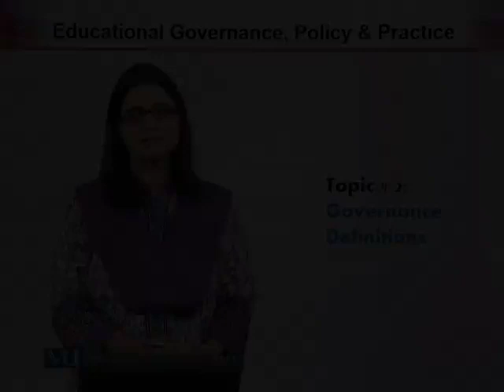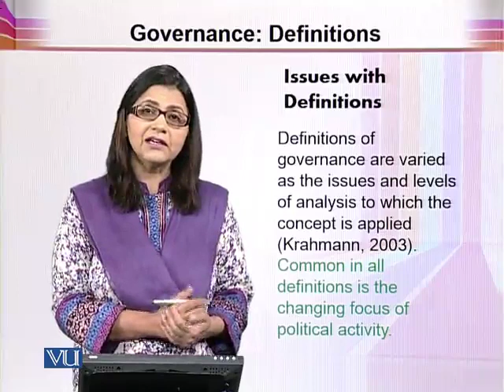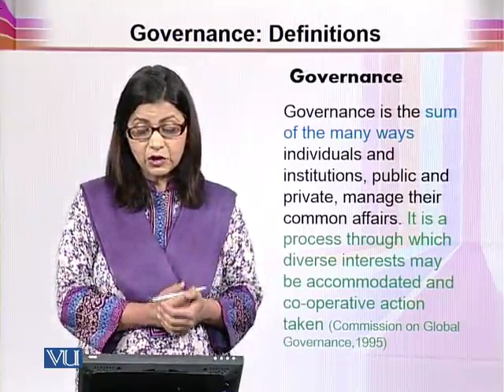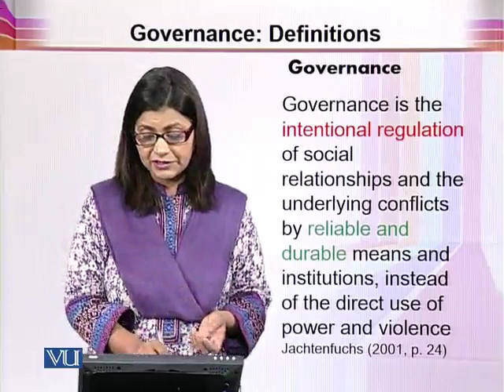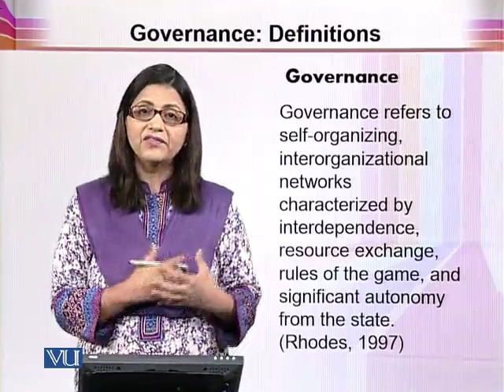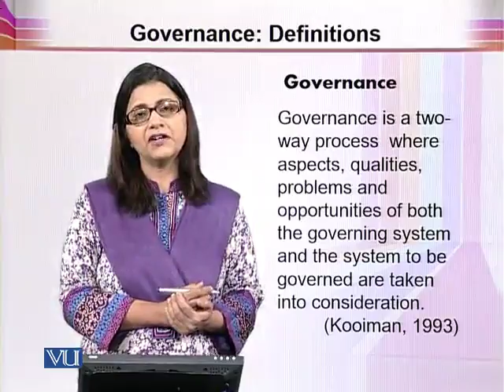EDU603_Topic002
EDU603 - Educatinal Governance Policy and Practice
Topic: 02